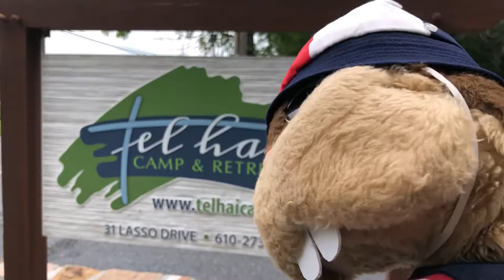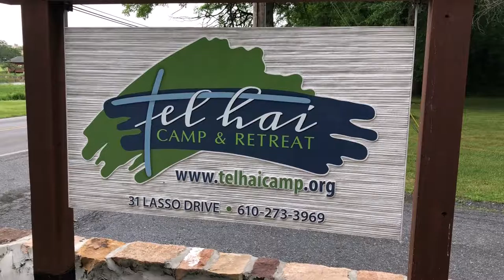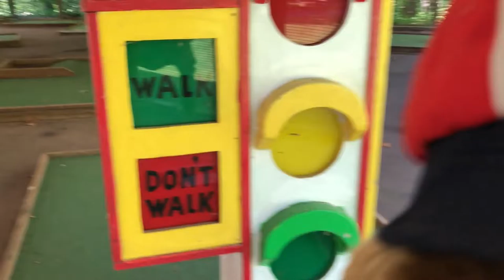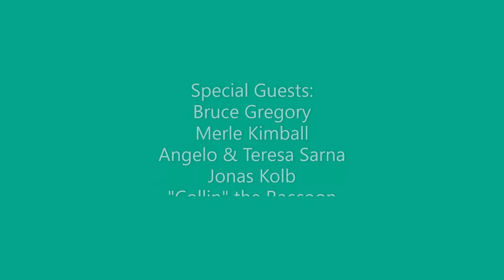Chip Tours Tel Hai & Hangs @ HOTN!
Chip accompanies Guerty to Tel Hai Camp where Guert will stay for the week while ministering at two back-to-back kids camps in the Reading area. As always, Chip manages to get in trouble with everybody he meets everywhere he goes! But he's working on it!